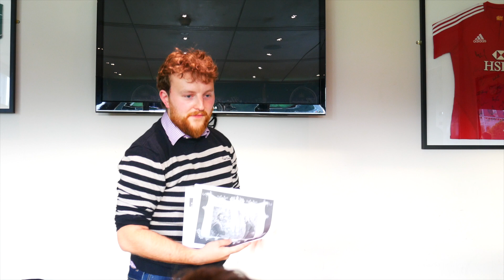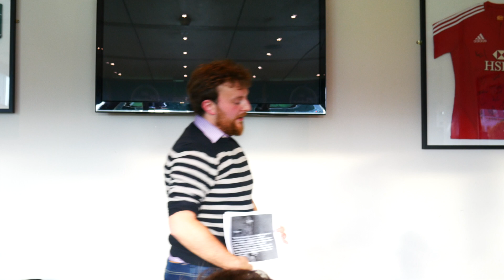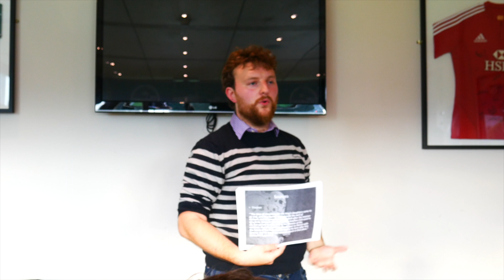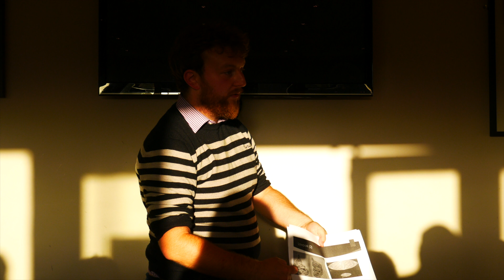PubhD Dublin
PubhD Dublin brings its 21st session.

1. Ronan Stewart: Why is Islamic history so important in the modern world?
2. Prashant Kaushik: Proteomics of the cell. He does photoanalysis of chopped up proteins in cells and then phosphorylated proteins are linked back to proteins
3. John Tighe: He studies the interrelated power structures and agricultural systems in al-Andalus c.AD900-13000.

... and course there was great insightful questions from the audience.

The next PubhD Dublin is on Thursday 6 of September 2017 @ the Pubillion Bar - Trinity College Dublin.

This is an activity open to the general public!